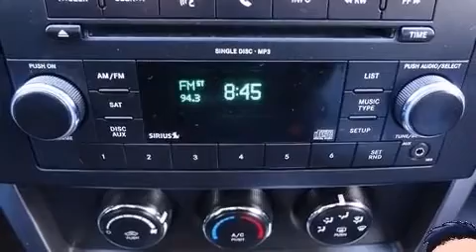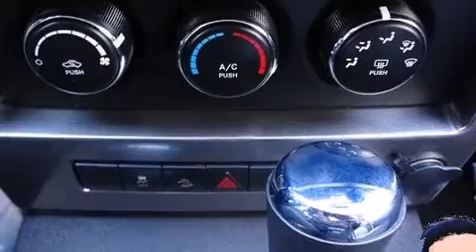2010 Jeep Liberty Sport in Hempstead, Long Island, NY 11550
Garden City Jeep Chrysler  Dodge

Discerning drivers will appreciate the 2010 Jeep Liberty. With just over 35,000 miles on the odometer, this 4 door sport utility vehicle prioritizes comfort, safety and convenience. A 3.7 liter V-6 engine pairs with a sophisticated 4 speed automatic transmission, providing a smooth and predictable driving experience. Four wheel drive allows you to go places you've only imagined. Jeep prioritized practicality, efficiency, and style by including: delay-off headlights, front and rear reading lights, 1-touch window functionality, air conditioning, tilt steering wheel, power door mirrors and heated door mirrors, and power windows. Premium sound drives 6 speakers, providing you and your passengers a sensational audio experience. In the event of a rollover collision, side curtain airbags provide additional protection for outboard seated passengers. A Carfax history report indicates just one previous owner. We pride ourselves on providing excellent customer service. Stop by our dealership or give us a call for more information.